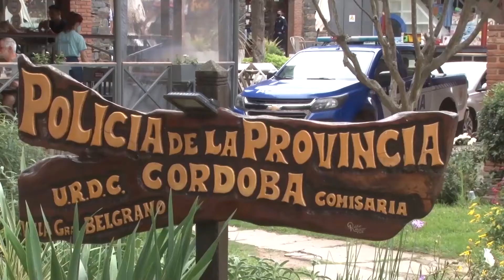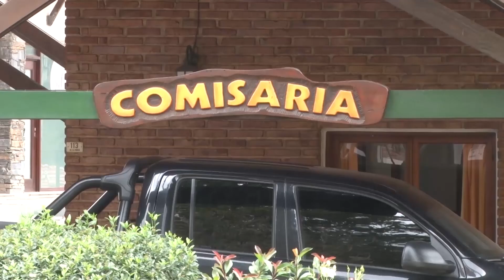INFORME - OPERATIVOS POLICIALES EN VARIAS CIUDADES